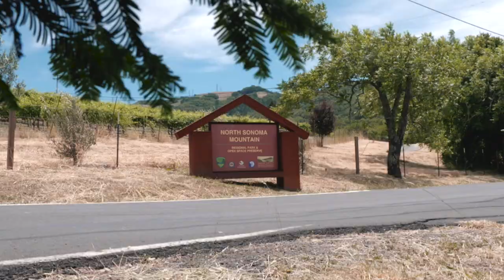5295 Sonoma Mountain Rd, Santa Rosa, CA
5295 Sonoma Mountain Rd, Santa Rosa, CA